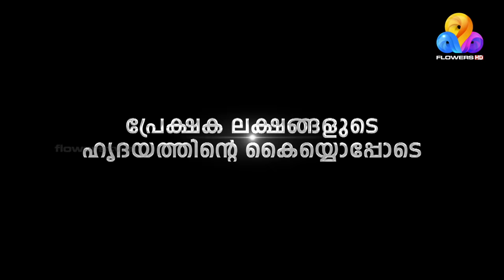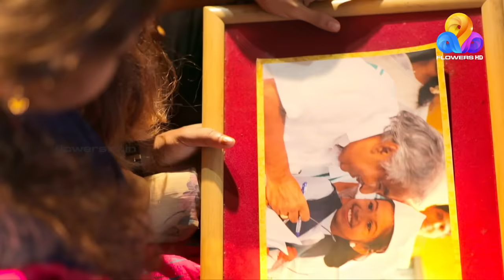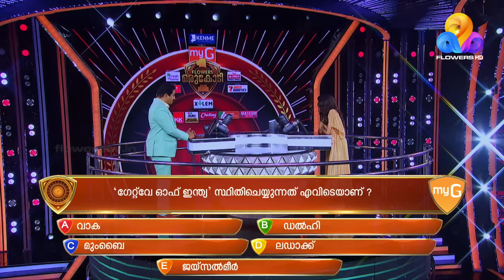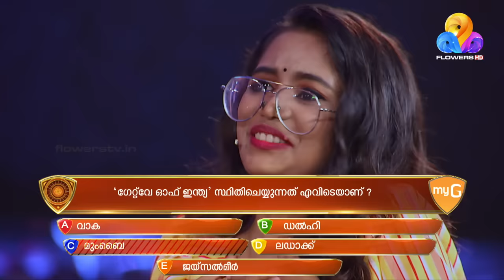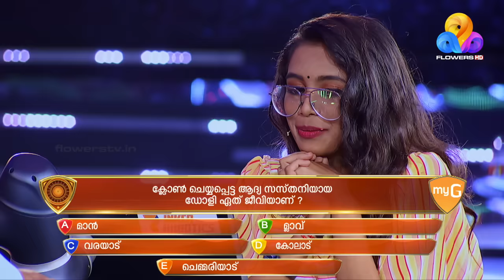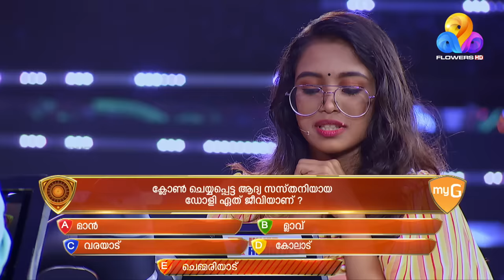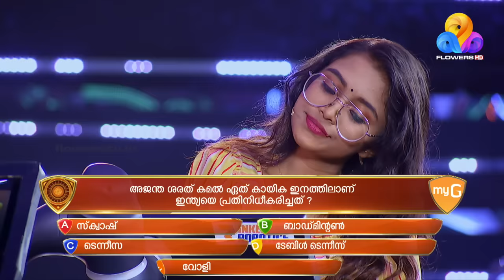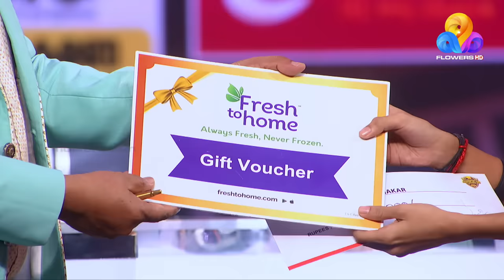ഒരു കോടി എന്ന കൊടുമുടി കീഴടക്കാൻ അപർണ്ണ പ്രഭാകർ | myG Flowers Orukodi | Ep#01 Part A